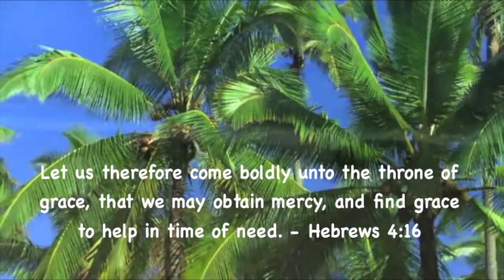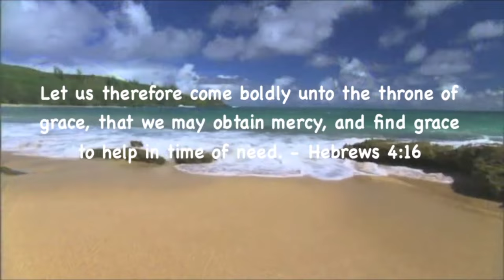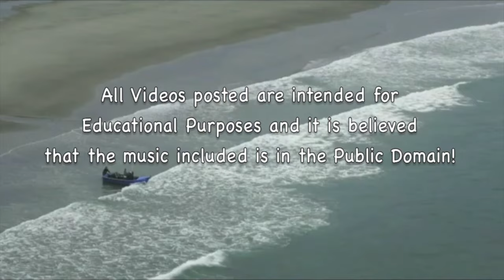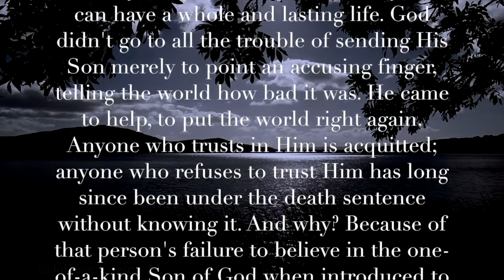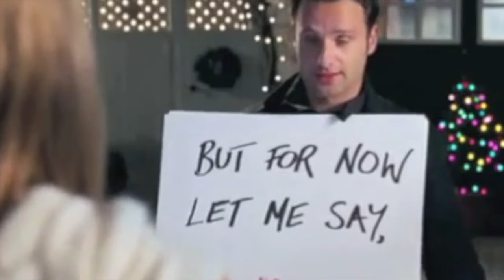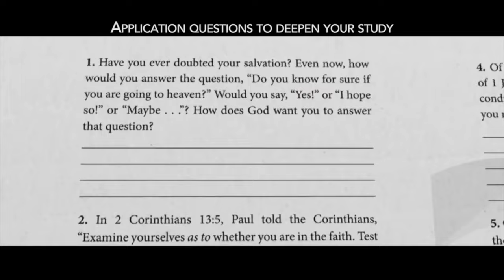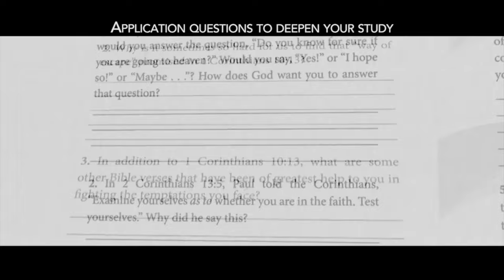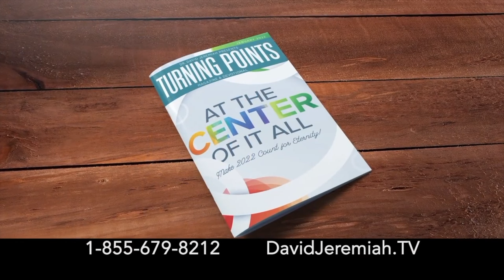Tracy's Theme! (Spencer Ross) Great 1960 Instrumental Hit In HD!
Tracy's Theme is a 1960 song by Howard S. Richmond performing under the name "Spencer Ross". It was the B-Side to Percy Faith's Theme From A Summer Place, however radio stations flipped it and it was eventually released as a single, peaking at #12 on the Billboard Hot 100 and ending up as the #81 Year-End Hot 100 single of 1960.

Professor Howdy, a prominent figure in the world of easy listening music, has received widespread acclaim for his unique approach to music videos. In contrast to the album covers of 1950s easy listening records, which frequently showcased images of beautiful women, Professor Howdy's videos uphold a family-friendly aesthetic by featuring beautiful young women of marriageable age. This approach ensures a visually pleasing experience while delivering the delightful musical content characteristic of easy listening. It is noteworthy that the majority of easy listening songs often center around themes of love or sadness related to a beautiful woman.

Global Appeal:

Professor Howdy's music videos have achieved remarkable global popularity, being viewed an astonishing 40,000 times per day around the world. This widespread appeal is evident in the fact that his audience spans every continent, even reaching the remote corners of Antarctica. The diverse viewership attests to the universal and timeless quality of his musical content.

Video Content:

With a prolific output, Professor Howdy has produced over 4000 music videos, covering genres such as easy listening, classical music, and nature sounds. His repertoire includes soothing visuals accompanied by the sounds of rain, streams, and ocean waves, offering viewers a serene and immersive experience. The sheer volume and diversity of his content contribute to his widespread recognition and appreciation.

Conclusion:

Professor Howdy's approach to easy listening music videos, combining a nostalgic aesthetic with a family-friendly presentation, has positioned him as a notable figure in the contemporary music scene. The global popularity of his videos, spanning diverse continents and reaching the isolated landscapes of Antarctica, underscores the universal appeal of his musical content. As an artist who has successfully bridged the gap between classic charm and modern accessibility, Professor Howdy continues to captivate audiences with his soothing and visually appealing creations.

By featuring a wide range of musical genres and styles, ProfHowdy's channel celebrates the diversity of human musical expression. It emphasizes that great music transcends categories, appealing to the universal love of melody and harmony.

Professor Howdy has published over 4k music videos with a total viewership of 40k/day around the world.